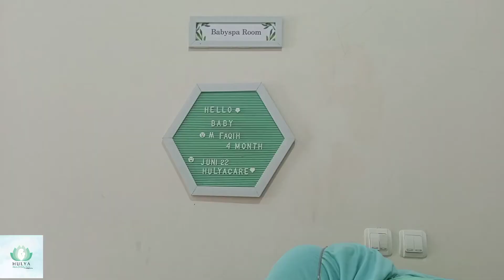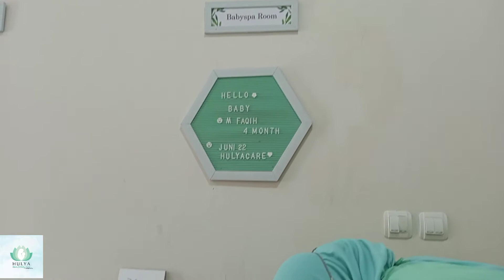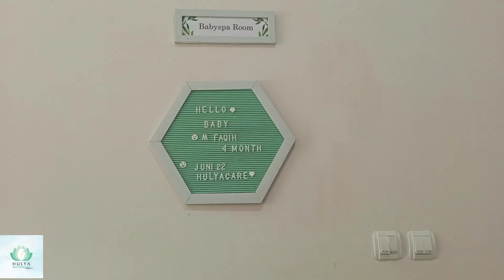Baby Spa Hulyacare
Louching With Love

Ayahbunda intip keseruan tehbid bareng baby Faqih yuk😍
Oh ya, sebelum melakukan treatment tehbid suka membiasakan relaksasi dulu nih buat si gemesh lanjut timbang si kecil biar terus update perihal tumbuh kembangnya🥰

seru banget deh ayahbunda jadi yuk ajak main si kecil ke hulyacare🤗

salam hangat
Hulyacare